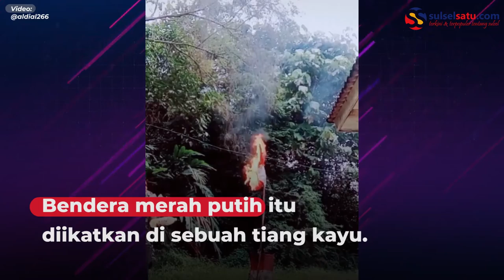Bikin Geram, Remaja Ini Bakar Bendera Merah Putih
Dalam video terlihat pria tersebut membakar bendera Indonesia menggunakan cairan bensin.

Bendera merah putih itu diikatkan di sebuah tiang kayu.

Tanpa ragu-ragu, pria yang belum diketahui identitasnya tersebut membakar bender merah putih.

Aksinya tersebut membuat netizen geram.

Video terkini dan terbaru..